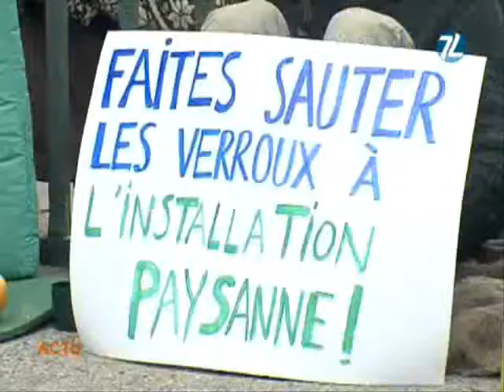Reclaim the fields : action Montpelllier 5/11/09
Action contre la SAFER le lundi matin pour s'entrainer avant de rentrer chacun chez soi.